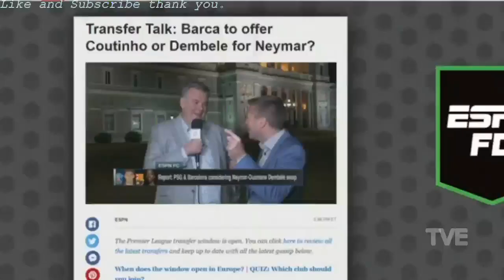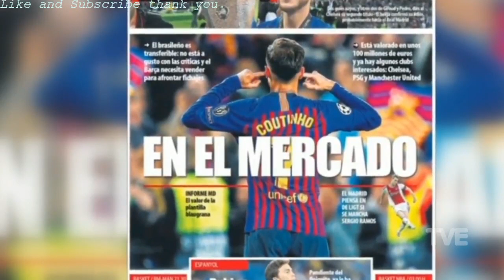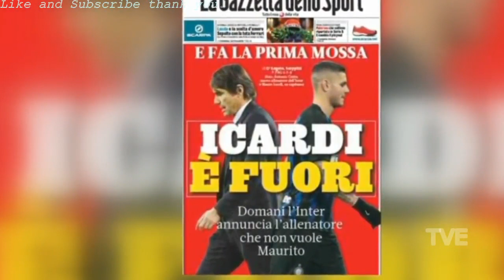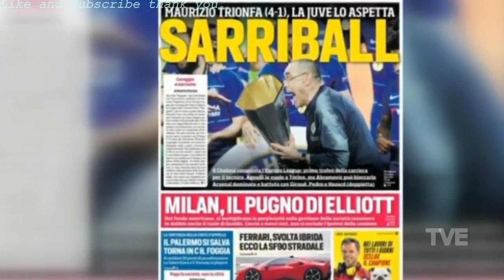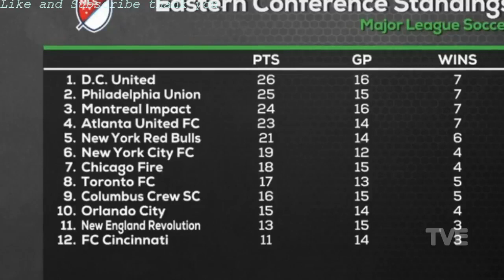Liverpool vs Tottenham : Champion League Final countdown Pre Match Analysis